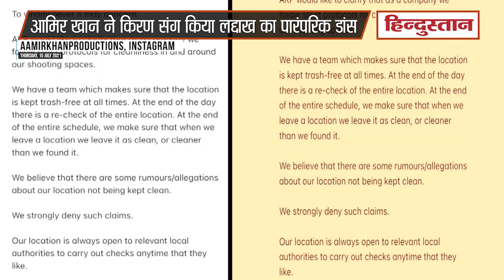Aamir khan- Kiran Rao ने तलाक की घोषणा के बाद साथ में किया डांस, वीडियो वायरल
आमिर खान और किरण राव अलग होने की घोषणा के बाद लद्दाख में हैं। वहां फिल्म 'लाल सिंह चड्ढा' की शूटिंग चल रही है। इस बीच उनका एक वीडियो सामने आया है जिसमें दोनों साथ में लद्दाख के ट्रडिशनल कपड़े पहने हुए डांस करते दिख रहे हैं। साथ में डांस करते आमिर-किरण का ये वीडियो खूब वायरल हो रहा है। इससे पहले भी आमिर खान और किरण राव की साथ में फोटो सामने आ चुकी है।